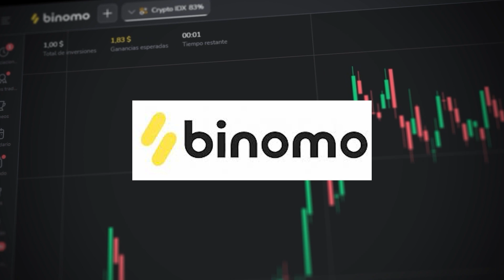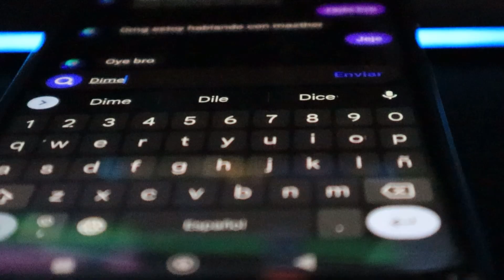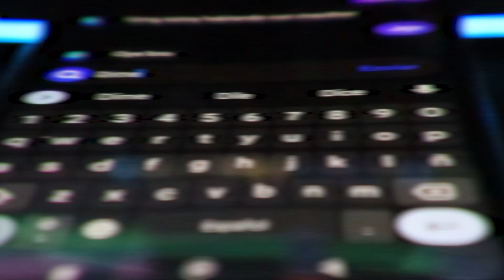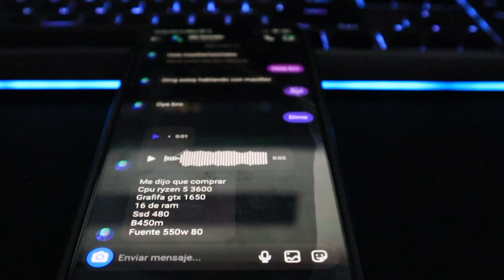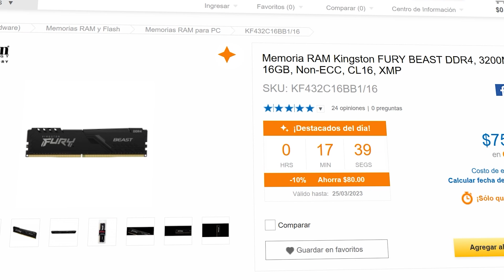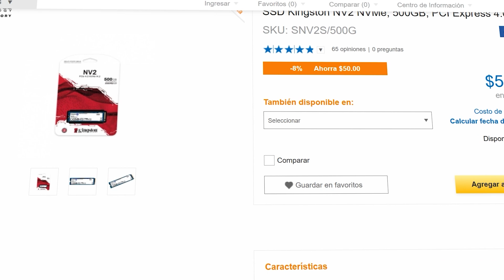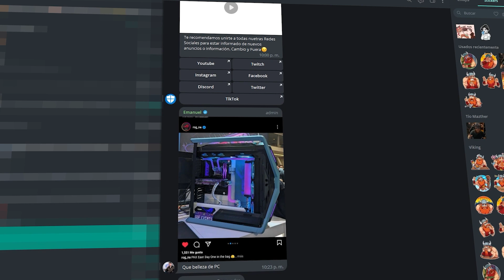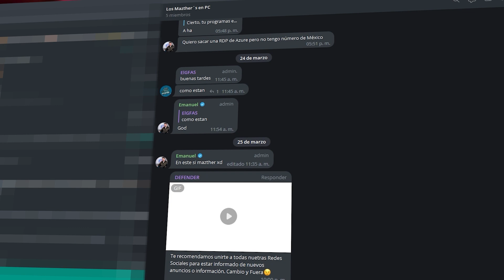SUPER PC GAMER con la Ayuda de la IA / Calidad - Precio 2023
Utiliza mi código promocional y duplica tu primer depósito: MAZTHER
Armar una PC con IA implica la creación de una computadora capaz de realizar tareas que requieren inteligencia artificial, como el aprendizaje automático, el reconocimiento de voz, la visión por computadora, entre otras. La construcción de esta PC requiere conocimientos avanzados de hardware, software y algoritmos de inteligencia artificial.

En este proceso, se puede utilizar una variedad de componentes, como procesadores de alta gama, unidades de procesamiento gráfico (GPU) y memorias RAM y de almacenamiento de gran capacidad. Además, se deben instalar y configurar software de inteligencia artificial, como TensorFlow, PyTorch o Keras.

Al armar una PC con IA, se puede crear una herramienta poderosa para la investigación, el desarrollo de tecnología y la automatización de tareas complejas. Esta computadora también puede ser utilizada para desarrollar y entrenar modelos de inteligencia artificial para aplicaciones en áreas como la salud, la seguridad, la industria y el entretenimiento.

SUPER TUTORIALES
Aumenta Señal de Wifi